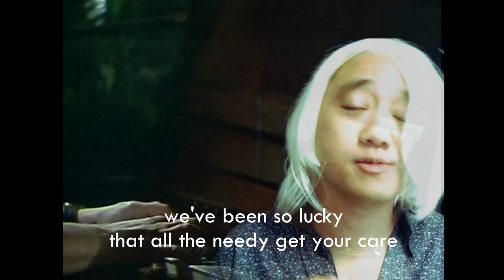thank you for the resus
International ED nurses week October 2021

Thank you to our nursing colleagues and your dedication to our ED in the midst of one of the hardest years our department has faced.

(Sorry ABBA)